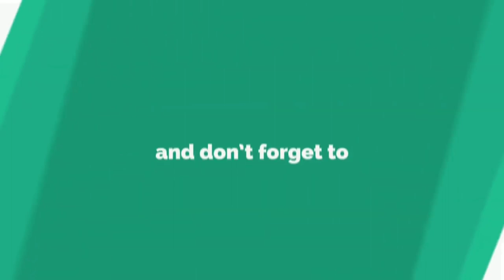TOP 5 BGM RINGTON FOR CARTOON LOVERS ATTITUDE RINGTOON BGM NEW MOST VIRAL ATTITUDE RINGTOON KP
Download__

NEW HINDI VIRAL SONG  BGM MOST POPULAR BGM SONG
NEW ENGLISH RINGTONE MOST POPULAR IN 2022